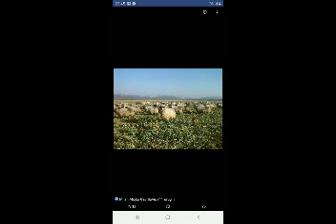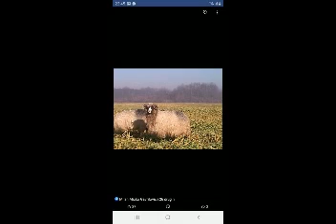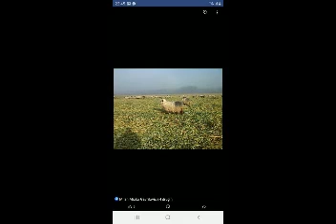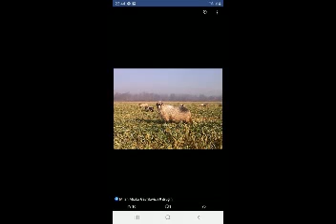Podrinjski Ahbabi-Nahid Gazda Bio i Ostao NOVO 2020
Podrinjski Ahbabi Za Gazdu Nahida

Text-Salkan Salko Kerla